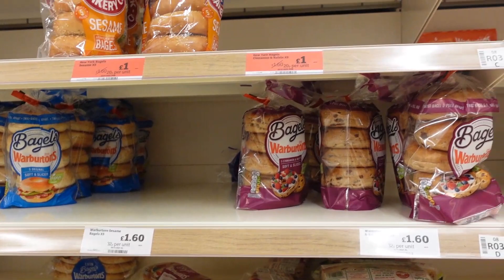How To Get A Huge Pump In The Gym - Teen Bulking Up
In this video you get to see some items you can consume before a gym session in order to enhance your pump
Myprotein link - Code TOBYMP
prf.hn/l/62NVNDb
Hope you guys enjoyed! give me some content ideas in the comments :)